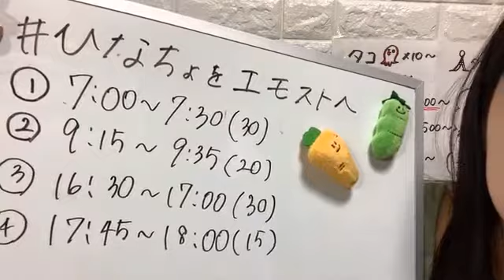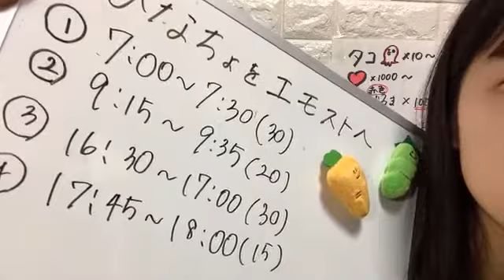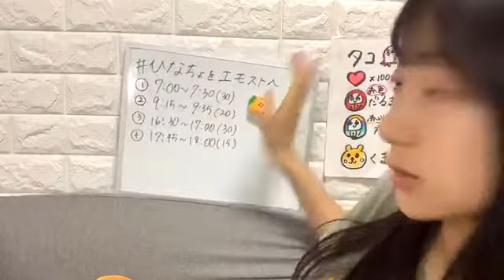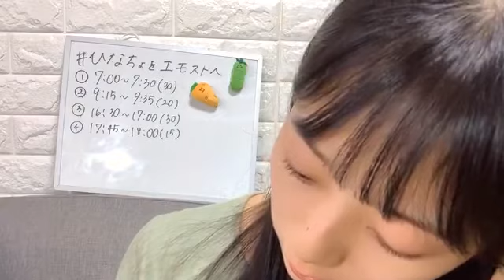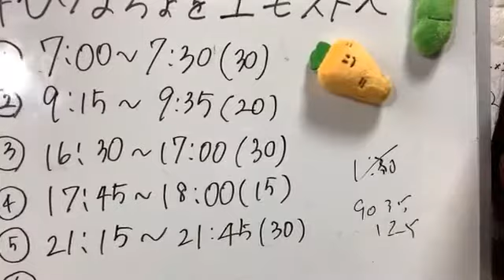2020年09月23日 07時00分41秒 南波 陽向（NMB48 研究生）